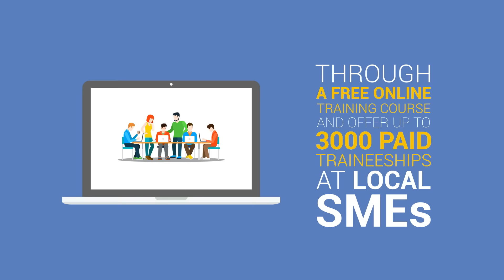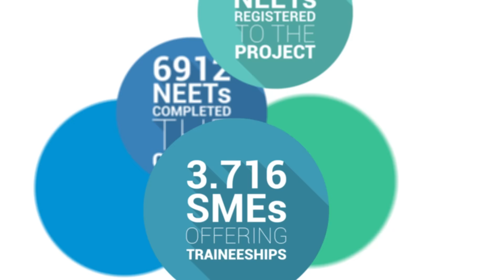Crescere in Digitale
Crescere in Digitale è un'iniziativa del Ministero del Lavoro e delle Politiche Sociali, attuata da Unioncamere in partnership con Google per promuovere, attraverso l'acquisizione di competenze digitali, l'occupabilità di giovani che non studiano e non lavorano e investire sulle loro competenze per accompagnare le imprese nel mondo di Internet. Visita per maggiori informazioni

Entra nel mondo di Google dal nostro canale YouTube ufficiale. Guarda i video sui nostri prodotti, la tecnologia, gli eventi e altro ancora.